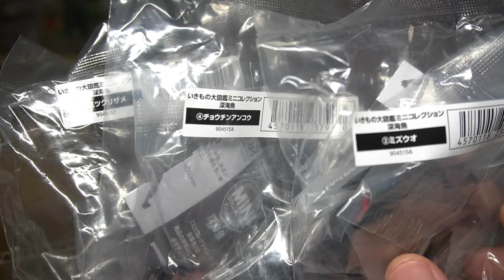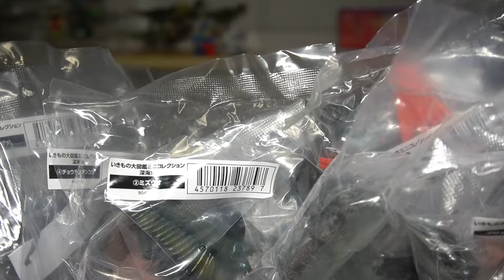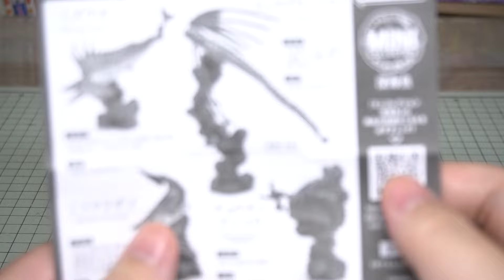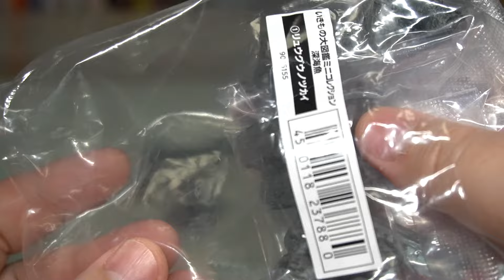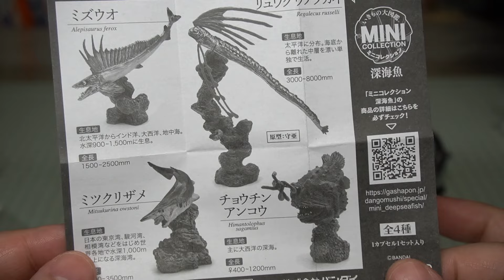神クオレベルMAX！リュウグウノツカイでかすぎる！いきもの大図鑑ミニコレクション 深海魚 全4種 開封レビュー！ミツクリザメもいる奇跡【ガシャポンオンライン】